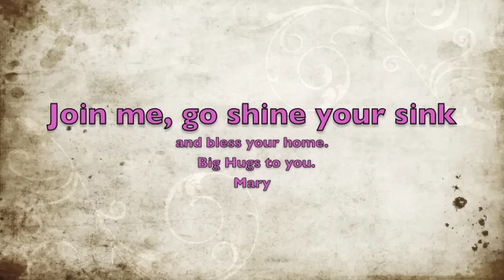What you can do in 15 minutes and 30 seconds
Did not complete my morning routine.  I forgot to unload the dishwasher...so I had to do a 15 minute room rescue.  It's amazing what you can do in 15 minutes